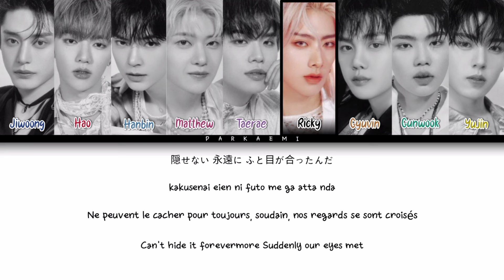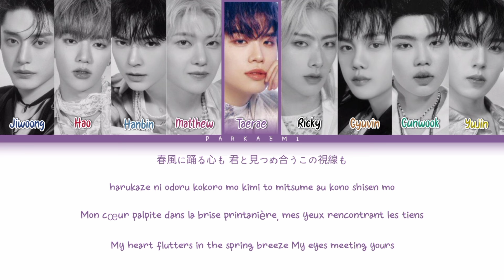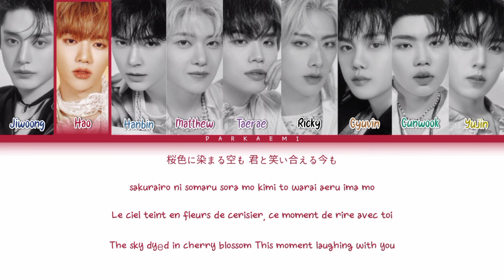ZEROBASEONE - 'Yura Yura' (Color Coded Lyrics Kan/Rom/Vostfr/Eng)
Agence: WAKEONE
Artiste: ZEROBASEONE
Chanson: Yura Yura
Album: Yura Yura